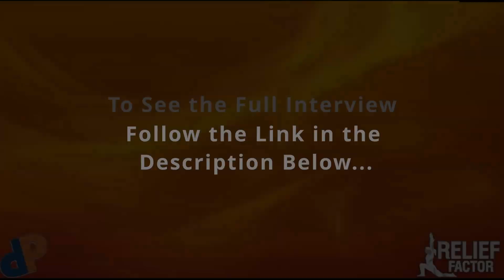Watch "the Male - Female Hour" with Dennis Prager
YouTube's most popular Rabbi sat down with Dennis Prager in early 2020 to discuss many of the issues plaguing married couples today.
Intimacy, loneliness, aloneness, and more -

For information on upcoming events and to join the email list please